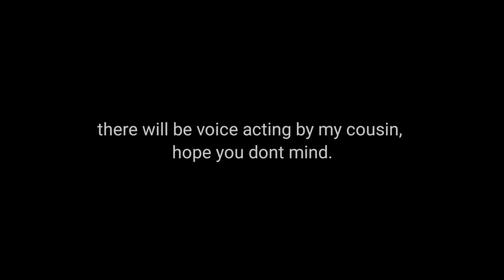Illager War part 2 trailer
song: payday 2: le castle vania: infinite ammo